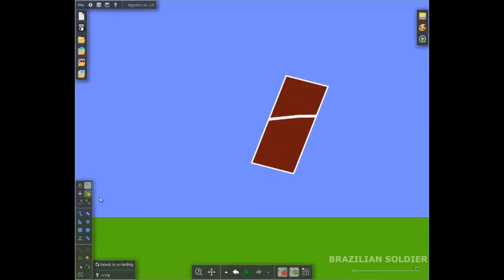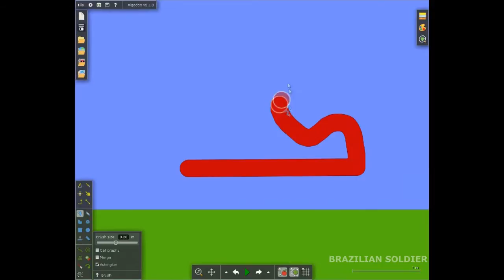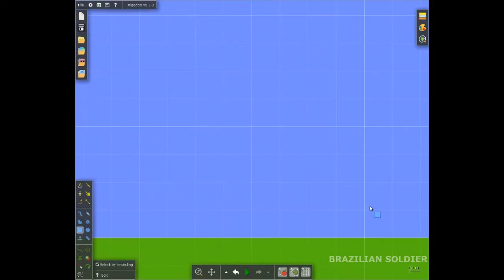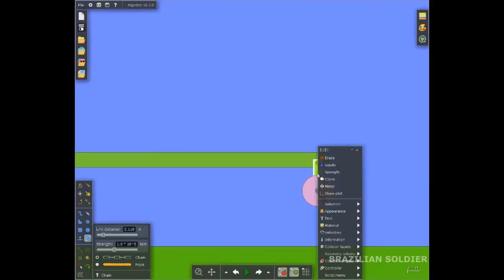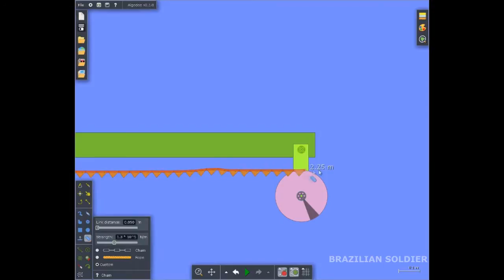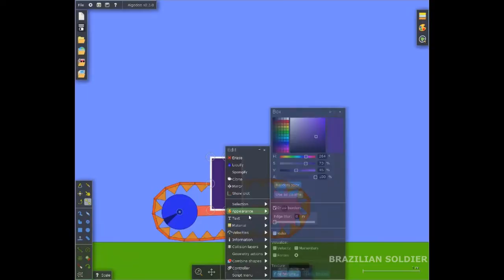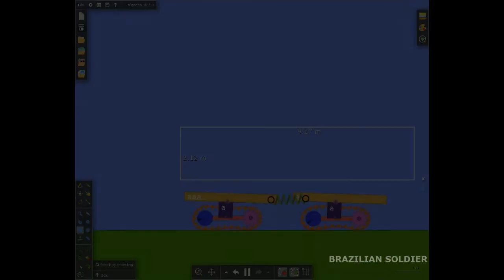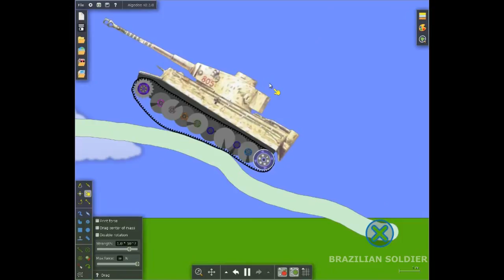[Tutorial] Algodoo: Funções basicas de como fazer um veiculo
Tutorial feito a pedido do pessoal da RDO. Nele eu montro as funções basicas das ferramentas do Algodoo e como criar um veiculo com e sem esteiras.

PS: Desculpem pelo audio ruim. Ficou um lixo na hora de redenizar a parada toda...